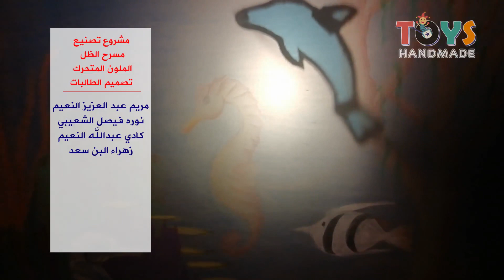Shadow Theaterصممي مسرح ظل ملون متحرك من خامات في البيت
مسرح الظل الملون المتحرك  Shadow Theater

 مسرح الظل من المسارح الشعبية المحببة  ،  يعتمد على الضوء  المسلط على  مجموعة من الدمى  المصنعة من الكارتون أو الشفافيات الملونة المنفذة للضوء ، ويمكن أن تكون الدمى ثابتة أو متحركة . تتحرك  الدمى خلف شاشة رقيقة منفذة للضوء في قاعة مظلمة  ، بحيث تبدو ظلالها على الشاشة المواجهة للجمهور . ويقوم بتحريك الدمى خلف الشاشة مجموعة من اللاعبين أو المعلمة، أو المعلمة ومساعدتها ، وتكون حركات الدمى مطابقة لمضمون الحوار القصصي المسموع ، وموافقاً للألحان المرافقة له.
shadows theatre   a theatrical entertainment using shadows thrown by puppets or actors onto a lighted screen
الهدف : تصنيع مسرح الظل لتمكين المعلمات والعاملات في الروضه والأمهات من تصنيعه بسهوله
إمتاع الجميع بعمل فني جميل يعتمد على الصوت ، واللون والحركية.
توصيل قيم أخلاقية أو معلومات علمية عن طريق مسرح جذاب
المواد المستخدمة : كارتون كبير من المستخدم لشاشة التليفزيون لعمل جسم المسرح ، ورق كلك شفاف لعمل الشاشة المنفذة للضوء ، ألوان خشب ،  2رول كبير لعمل محور تتحرك عليه الشاشة ، مواد لاصقة صمغ وشريط لاصق شفاف ،  مشرط ، مقص ، مسطرة ، قلم رصاص .

وسيلة تسليه وتعليم جميله في البيت أو الحضانه
اتشرف بأشتراكك فى القناه وتفعيل جرس التنبيهات ( 🔔 ) لكي تصلك الفيديوهات الجديده فى نفس وقت رفعها